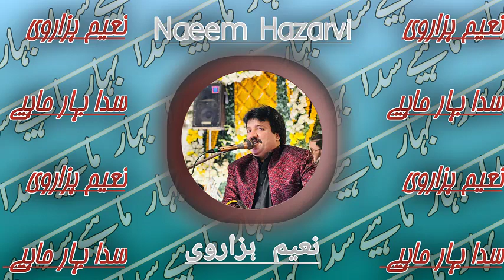Naeem Hazarvi | Nice Old Hindko Tapey Mahiye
NAEEM HAZARVI NICE HINDKO TAPEY MAHIYE VOL NO 17 PART 2